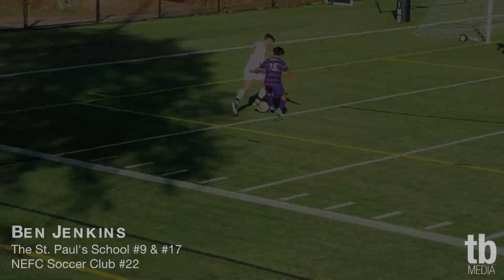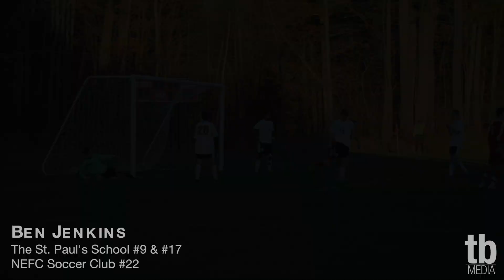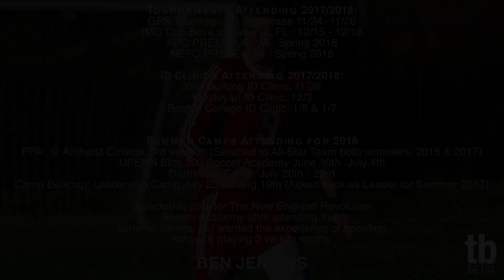Ben Jenkins Soccer Highlight Reel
Ben Jenkins soccer highlight reel, featuring game winning goals, incredible speed, agility, and team leadership.